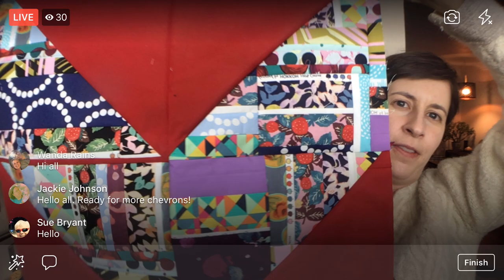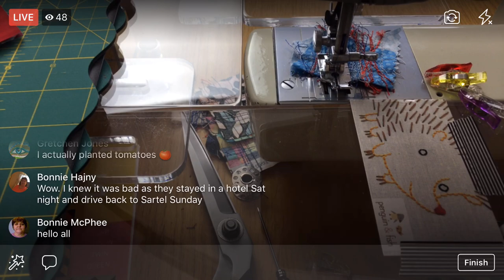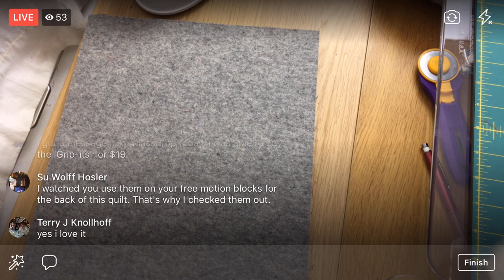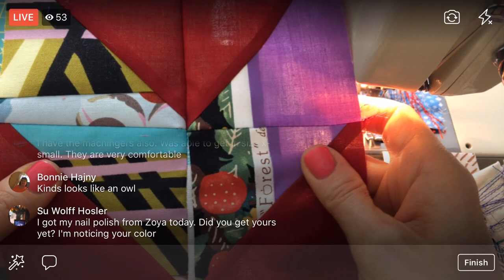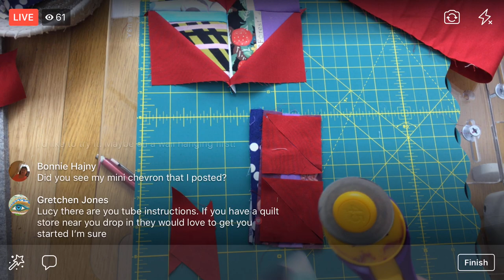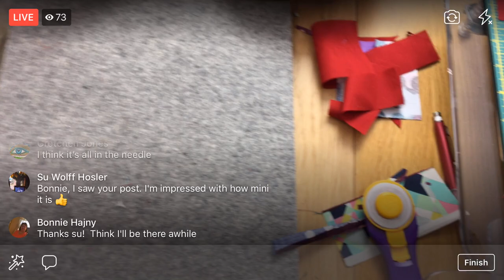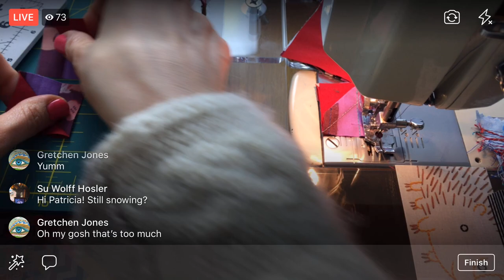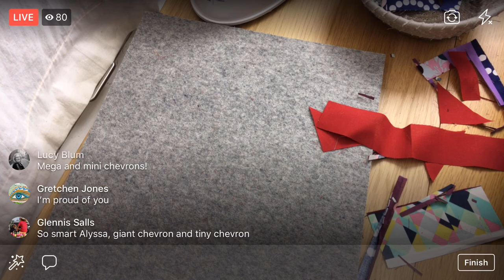Improv piecing a tiny chevron - Vid 57 Charming Chevrons quilt RelaxAndCraft Designer series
Improv sewing scraps for the back of my Charming Chevrons quilt by Christa Watson of Christa Quilts. – Facebook LIVE recording from April 16, 2018

Products in this episode:

Panasonic cordless iron
Warm & Natural Queen-sized Batting
OLFA Rotary Cutter
TrueGrips non-slip ruler stickers
Fiskars self-healing cutting mat 24’’ x 36’’ (use whatever brand you like)
24” x 6” ruler
Rowenta Travel-Ready iron

"Like" the Penguin & Fish page on Facebook for crafty live streams every night at 8:30pm central time. For notifications when I'm Live: After “Liking” the Penguin & Fish page on Facebook, click the “Following” tab and make sure Notifications are set to “On”. Then click "See first".